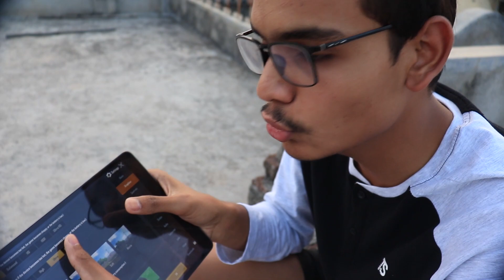PubG on IPAD Air 3 (2019) - Max Graphics Settings + 4 Finger claw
As PubG Mobile is so Popular we are gonna test PUBG Mobile on the Apple IPAD Air 3 2019 and look over the maximum Graphics Settings the iPad Air 3 2019 can Support?
PubG on Ipad Air 3 supports a maximum of 60fps which makes the PUBG on Ipad a Great gameplay experience

Video Time Skips:
Introduction - 00:00
Pubg on Ipad air 3 Smooth + Extreme - 02:49
Pubg on Ipad air 3 HDR + Ultra - 05:51
Final Conclusion - Streaming ? - 09:02

IPAD Air 3 Unboxing and Review | Should you BUY in 2020 [HINDI]

Apple Ipad 6th Gen
Apple Ipad 7th Gen
Apple Ipad Mini 5 (2019)
Apple Ipad Air 3 (2019)
Apple Ipad Pro 1st Gen

Apple pencil 1st Gen
Apple Pencil 2nd Gen(Only for Ipad PRO)

IPAD Back-Cover 6th gen (2018 Model)
IPAD GlassGuard 6th gen (2018 Model)

IPAD Back-Cover 7th Gen (2019 Model) 10.2inch
IPAD GlassGuard 7th gen (2019 Model)10.2inch

IPAD Air 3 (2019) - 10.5 inch BACK COVER
IPAD Air 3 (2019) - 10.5 inch GLASSGUARD

My Gears
Primary Microphone
Secondary Microphone
Primary Tripod
Secondary Tripod
Prime Lens
Video Light

Video Covers:
PubG on iPad air 3
pubg on ipad air 2019,
pubg on ipad 2019,
ipad air 3 pubg gameplay
 Pubg Streaming device
4 finger claw on Ipad air 3
pubg on Apple IPAD
PUBG on APPLE IPAD air 3

All content used is copyright of GPHReviews, Use or commercial display or editing of the content without proper authorization is not allowed.